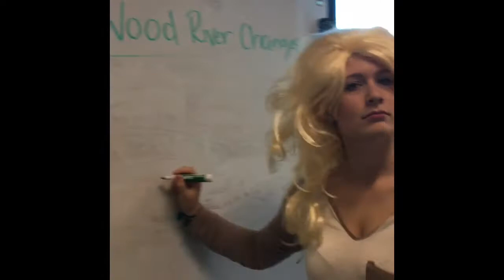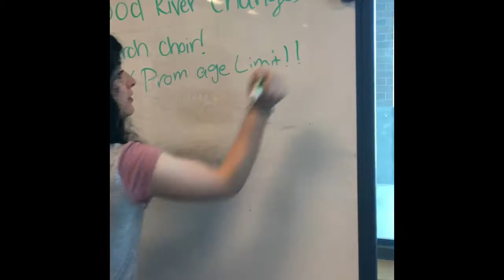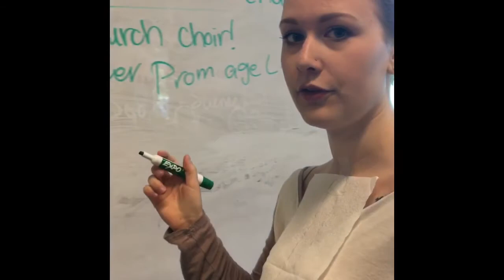Wood River High School Changes